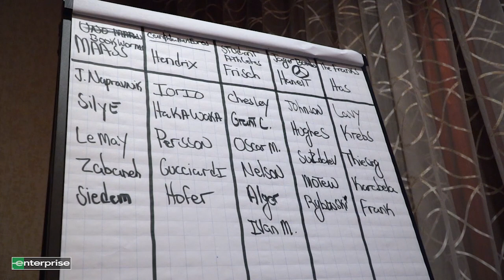Mic'd Up | Hendrix Lapierre and Vincent Iorio at Caps Prospect Tournament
The boys held a 3-on-3 tournament at CapsDevCamp yesterday complete with a fantasy draft.